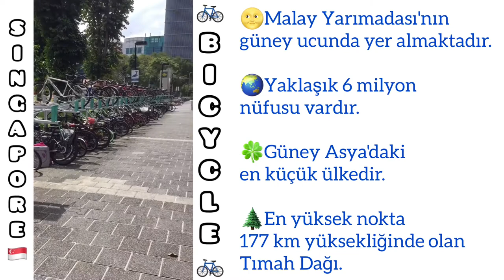SİNGAPUR BİSİKLET KEYFİ 🇸🇬 singlish Singapore bicycle 🚲